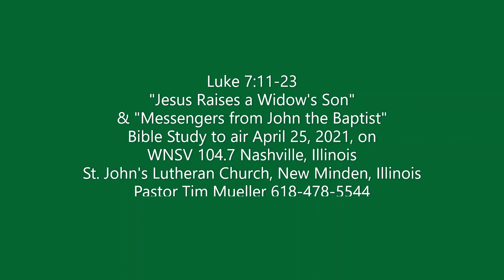2021 04 25 Radio Bible Study Archives Luke 7 11 23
Pastor Tim Mueller reads Luke 7:11-23, interspersed with commentary, children singing, and prayer.  The section includes "Jesus Raises a Widow's Son" and "Messengers from John the Baptist"